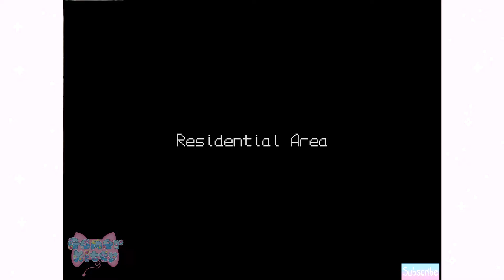Digimon World - No commentary part 6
Time to start our adventure in the digimon world as a digimon tamer . We have our adorable digimon gabumon helping us out but it may become other monsters. No commentary in this play though just lots of cute digimon.